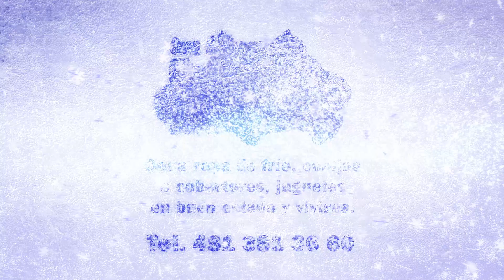Identificado, era obrero del ingenio de Tambaca, el suicida hallado en León García, Cd Valles